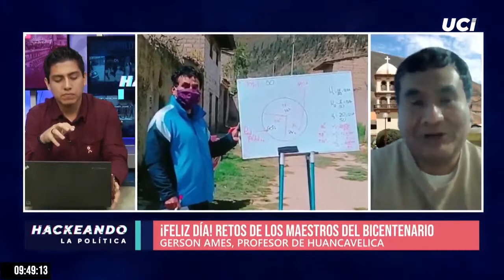¡La historia del profesor de Huancavelica que iba de casa en casa a enseñar en plena pandemia!